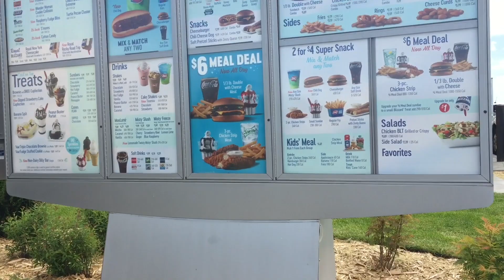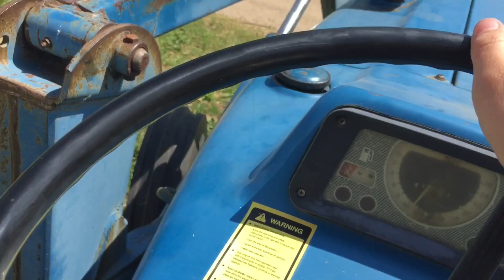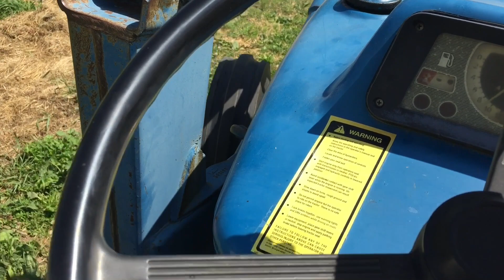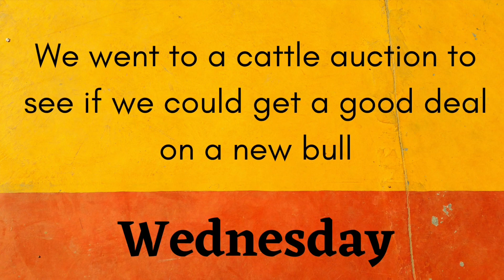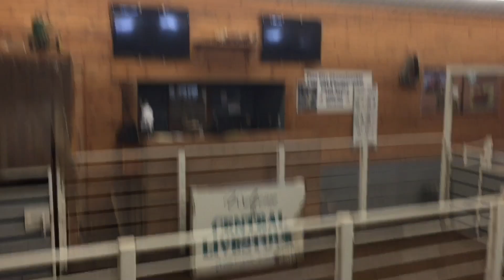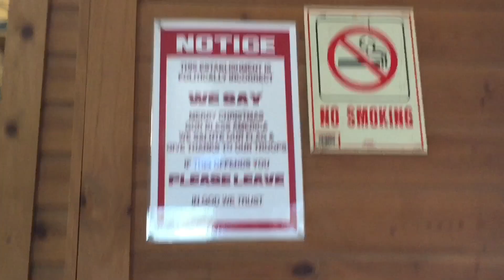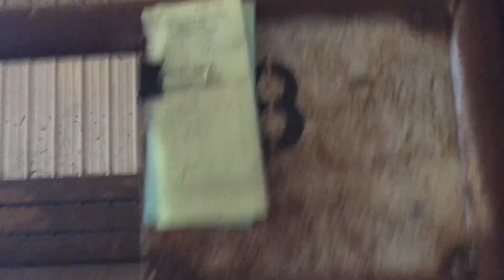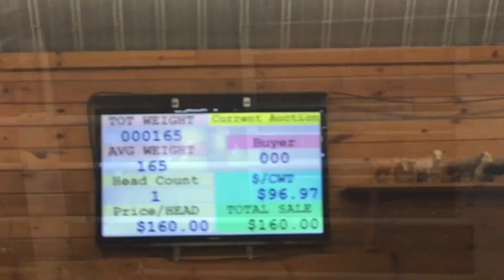Cattle Auction and Farming Vlog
This is just a weekly vlog. We were being weird at Dairy Queen, went to a cattle auction, and got first crop.

The Cringe Kid